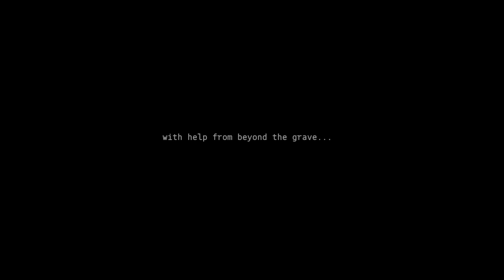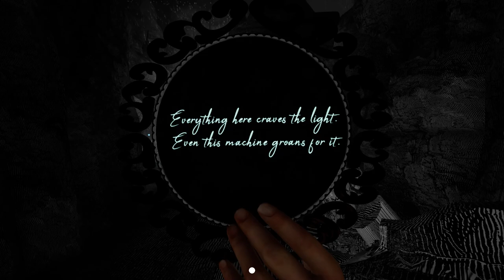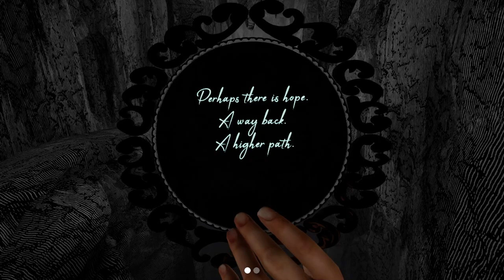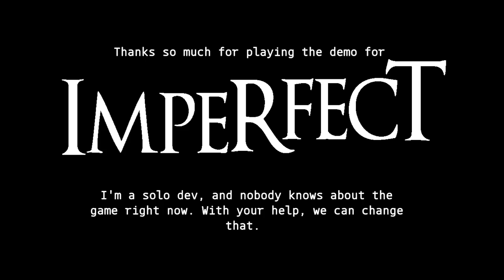IMPERFECT - A Creepy Psychological Horror Game Where Picture Frames Reveal Lurking Monsters! (Beta)